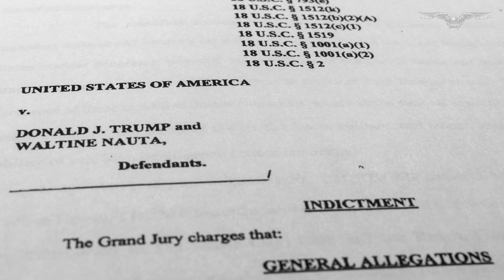Newly-released audio recording puts fresh wrinkle in Donald Trump’s classified documents defense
A newly-released audio recording has put a fresh wrinkle in Donald Trump’s classified documents defense.

The recording is part of evidence that special counsel Jack Smith has compiled against Trump in the classified document case.

Trump faces 37 counts of illegal activity related to his retention of sensitive material from his time in office.